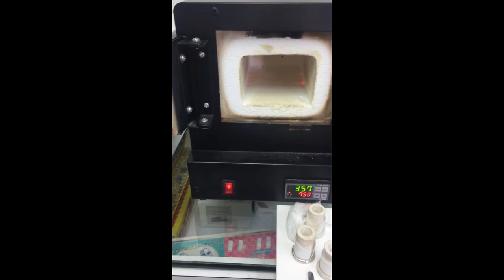Nov1手作坊 --- 心型銀戒指 Heart shape silver ring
只用一 條銀黏土便能造出心型戒指了!
歡迎參與我們的手作課啊! 詳情請到以下網頁看看